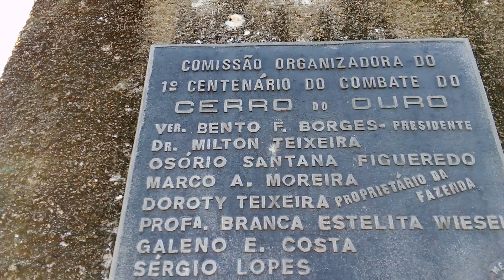Monumento do Cerro Ouro ,São Gabriel,RS, Borin e Pesquisadores,Monumento do Cerro do Ouro.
Cerro  Ouro ,Paisagens  no interior de  São Gabriel , RS  ,  Borin e Pesquisadores  Visitam   o Monumento  do Cerro do  Ouro  no Interior de São Gabriel , RS    fotos  Borin Produções  Canal TV no Youtube